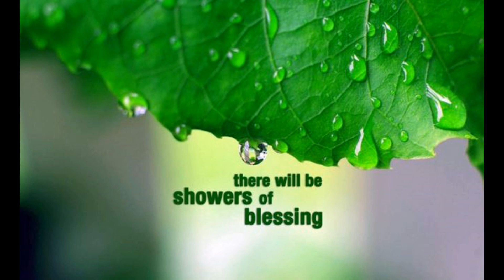Andacht 161, von EGW: "Wie sich das „Bild des Tieres“ entwickelt"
Die Andacht 161 "Wie sich das „Bild des Tieres“ entwickelt" stammt aus dem Buch „Maranatha! Der HERR kommt!“, von Ellen G. White.